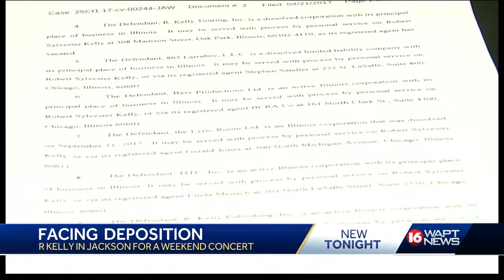A Local Attorney wants to depose Singer R.Kelly a Civil Lawsuit